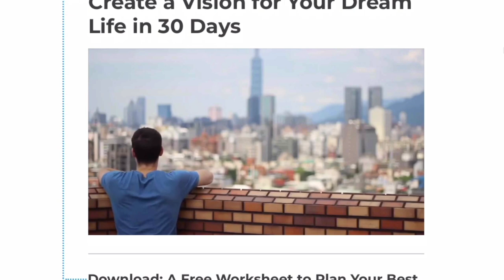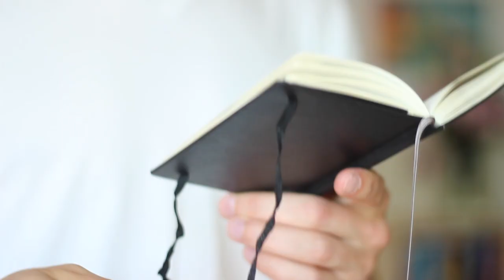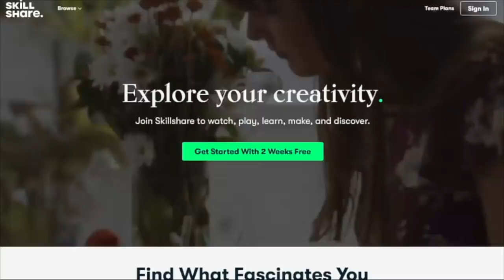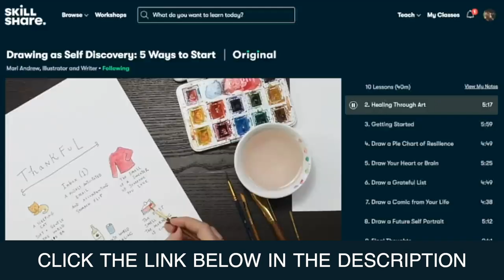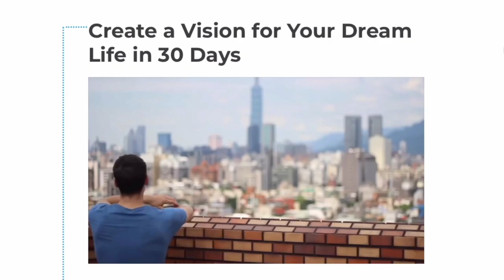The 10:1 Effect: Why You're So Frustrated in Your Life